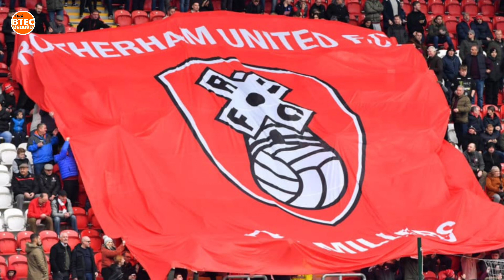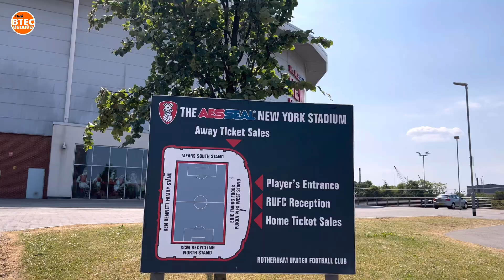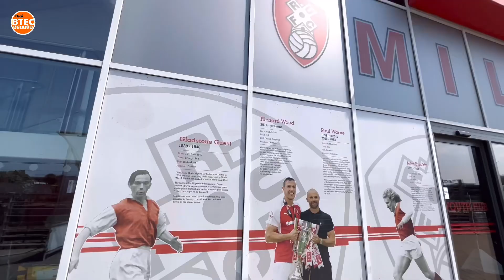Vlog Ep.36 พาชมสนามทีม Rotherham United FC ทีมในลีก Championship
แวะชมสนาม New York Stadium บ้านของทีม Rotherham United FC ☺️